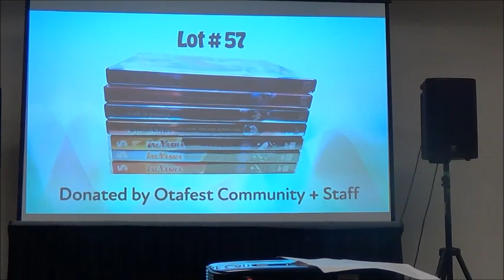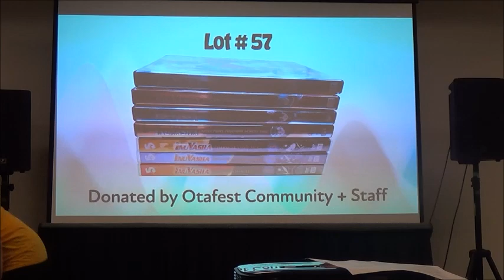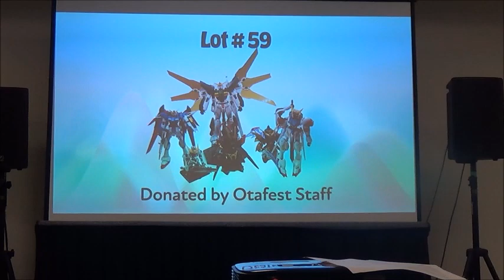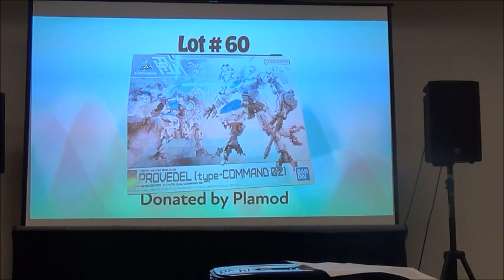Fall Otafest Charity Auction 2024 #8